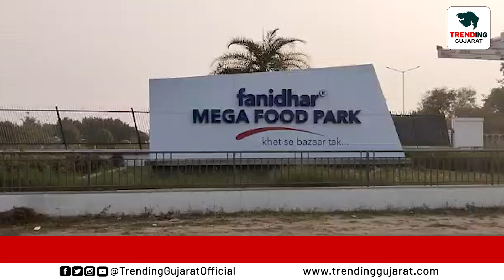Mehsana : જોટાણાના મુદરડાના ફણીધર ફૂડ પાર્કખાતે GPCB ની ટીમ પહોંચી ...